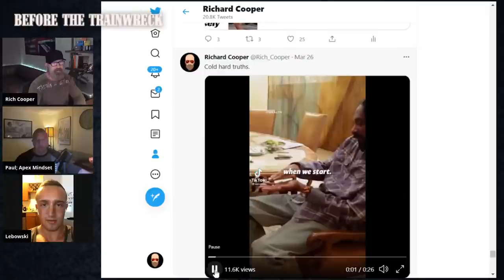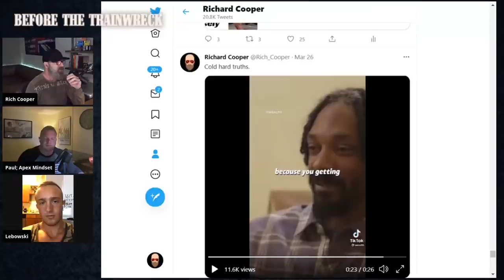BTT # 100 - 100th Episode Celebration - ALL Q&A Call Ins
Celebrating 100 episodes of the 'Before The Train Wreck" series, I'll have a few close friends join me, and call ins will be open so you can ask a question, or share your biggest lesson learned from the series.